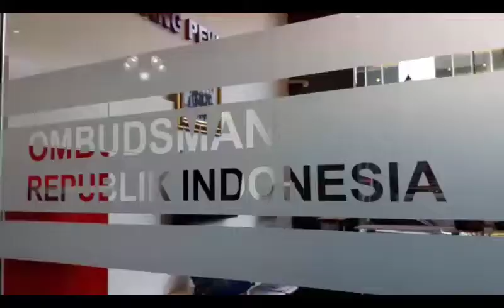Tak Jalankan Rekomendasi Ombudsman, Anies Bisa di Nonjobkan